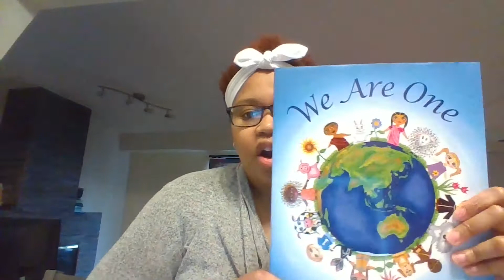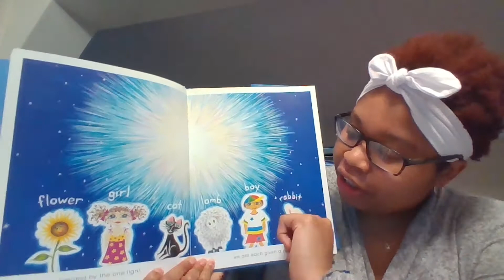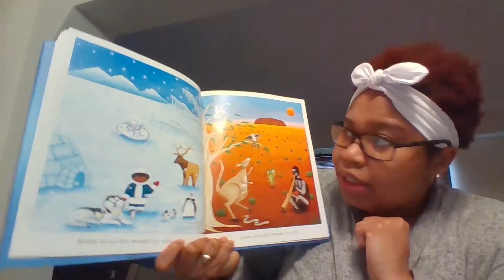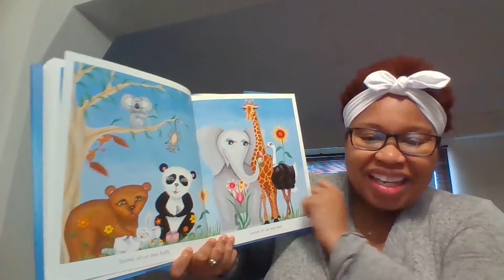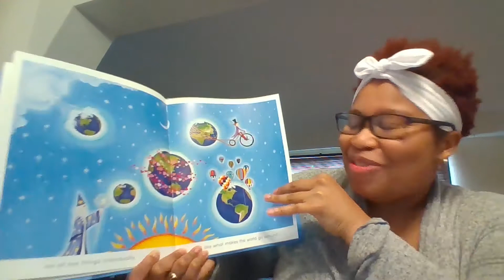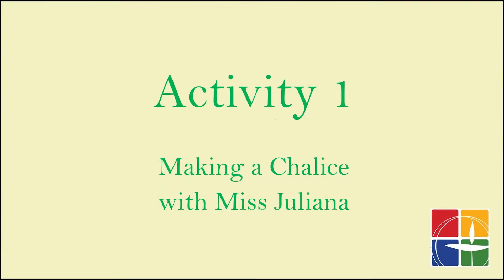Summer RE 2020: Session 3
Playful crafts, stories, and activities, exploring our UU faith and the spark each of us carries within.